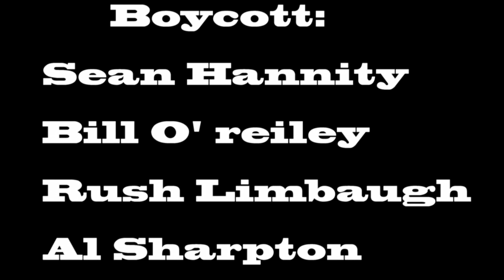revrend manning omg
spitting hot fire on your favorite beats at one point in time.